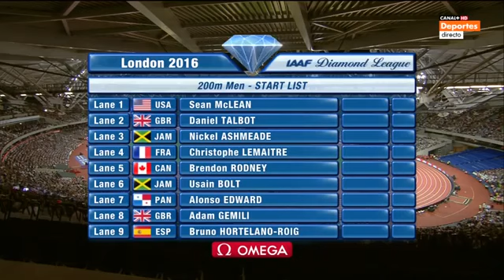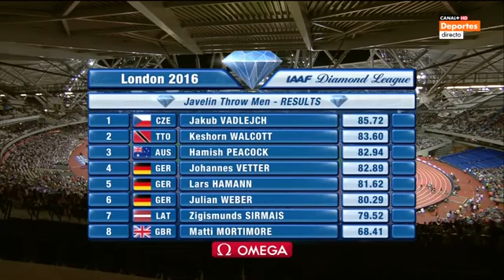Men's 200m Diamond League london 2016